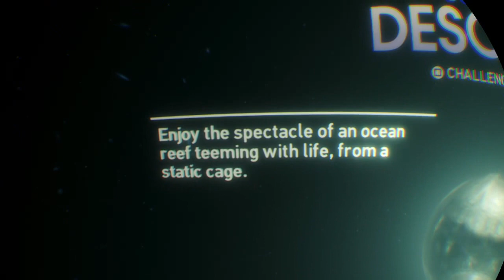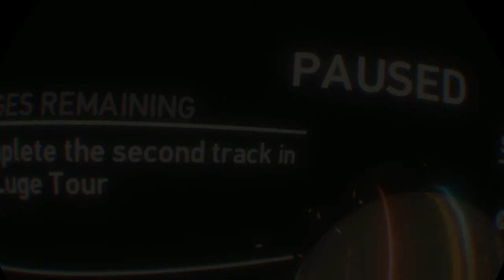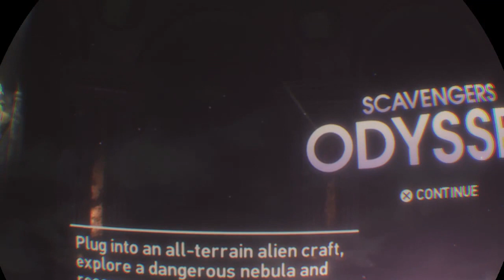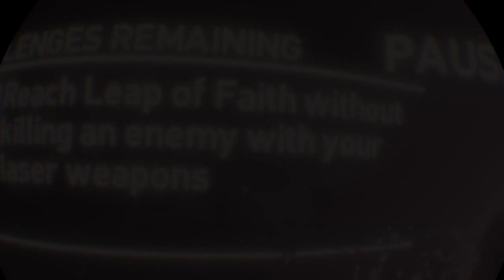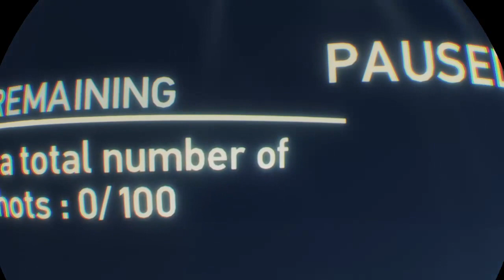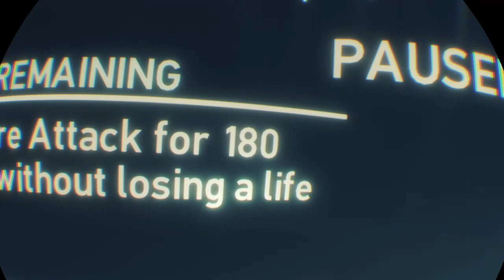PLAYSTATION VR | PLAYSTATION WORLDS GAMEPLAY | Shark Attack & More!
Playing the Shark game for playstation VR!!! Also other games:
Ocean Descent: Dive Into The Deep 5:20
VR Luge: Race Inches From the Asphalt: 32:00
The London Heist: Survive A Gritty Robbery 40:40
Scavenger's Odyssey: Explore A Treacherous Nebula: 1:20:25
Danger Ball: Win To Stay Alive: 1:37:44